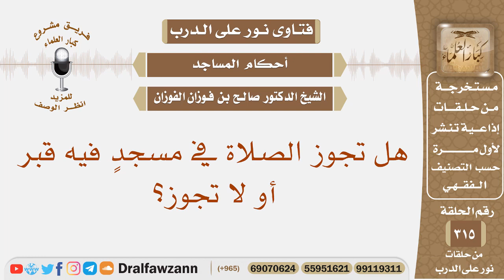هل تجوز الصلاة في مسجد فيه قبر أو لا تجوز؟ الشيخ صالح الفوزان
نص السؤال: هل تجوز الصلاة في مسجدٍ فيه قبر أو لا تجوز؟
السيرة الذاتية :
للاشتراك في قناة الشيخ صالح الفوزان

رئيس الفريق
لمشروع كبار العلماء